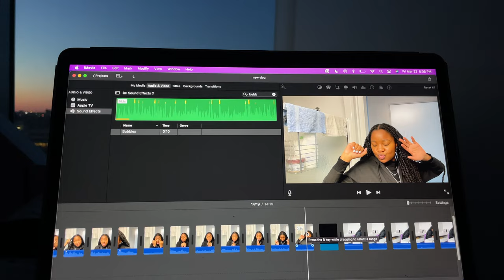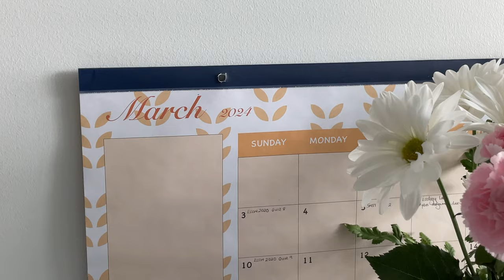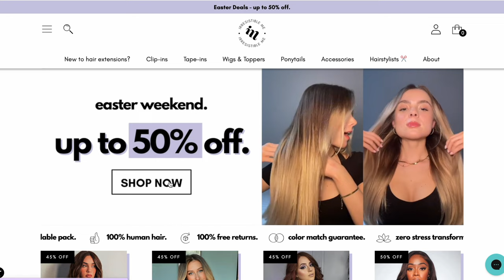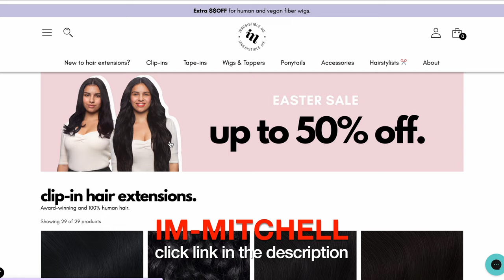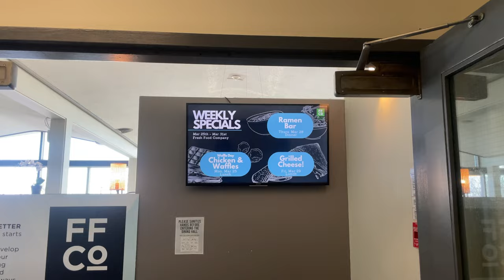vlog 62| my thrift haul + laundry + wash day + first final exam| 2nd year at University of Manitoba